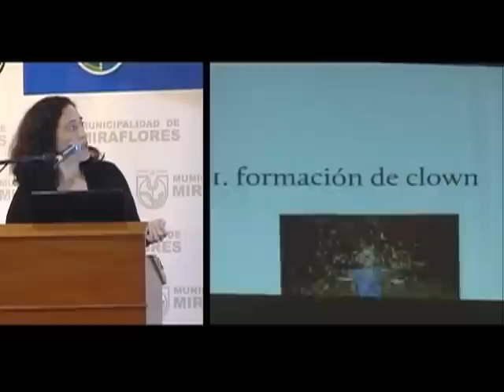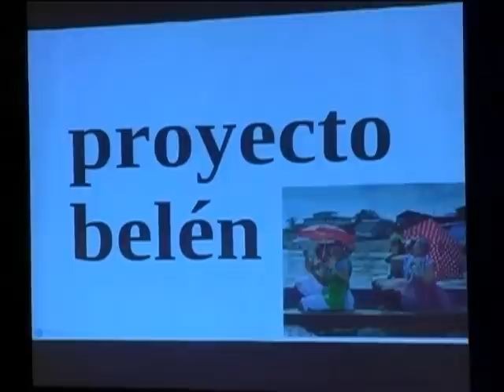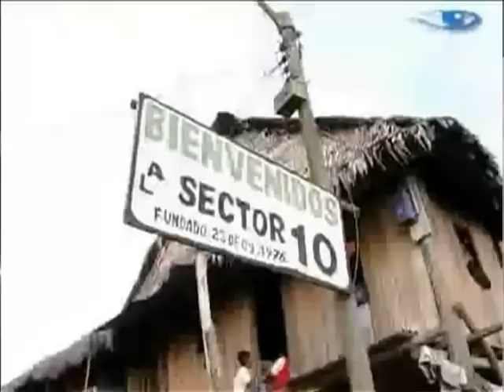Charlas Miraflorinas: Wendy Ramos — La Revolución de la Nariz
Wendy Ramos, directora de la ONG Bola Roja, nos cuenta cómo aprendió a ver el mundo de una forma distinta el día que se puso una nariz de payaso y empezó a poner el corazón delante de la cabeza.

Charlas Miraflorinas es un ciclo de conferencias contínuo organizado por la Municipalidad de Miraflores. Para ver otras charlas y enterarte de cómo puedes asistir a las siguientes visítanos